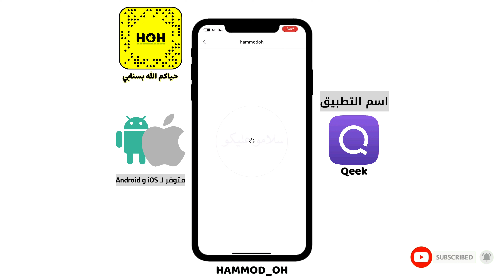طريقة سهلة لحفظ اي صورة شخصية لحساب في الانستقرام